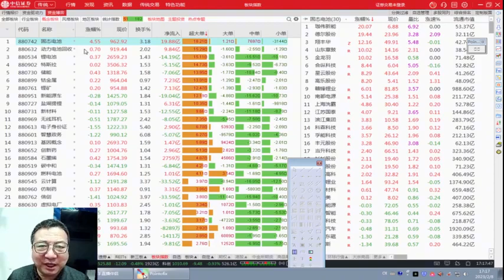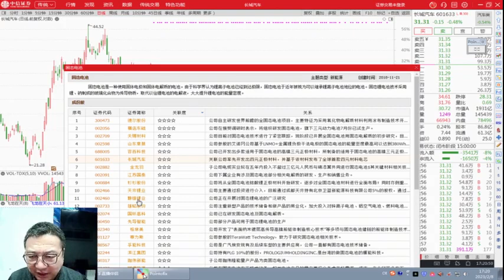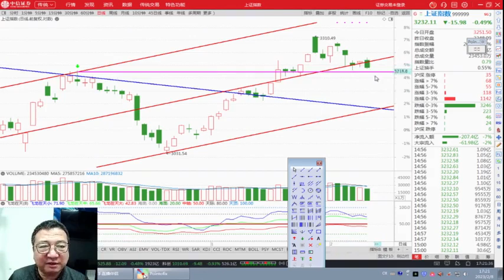2月8日：向上变盘在即，热点切换，大资金强势流入电池、新能源车